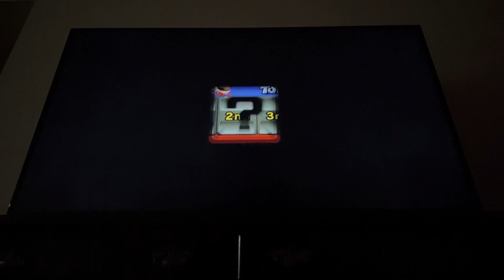(11,000 sub special) Mario sports mix dodgeball Bonnie Dk And Mario Vs Abby Waluigi and Cactuar